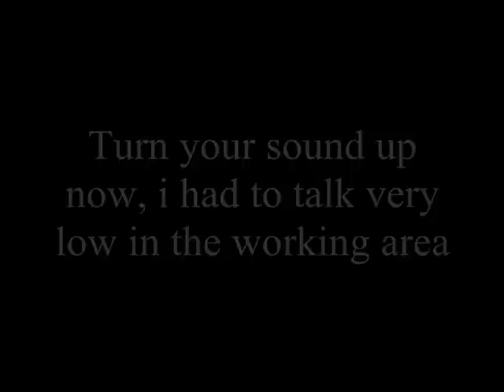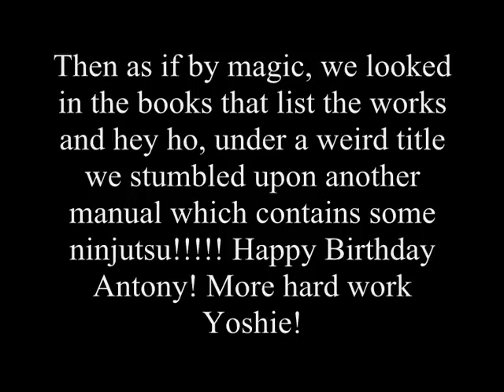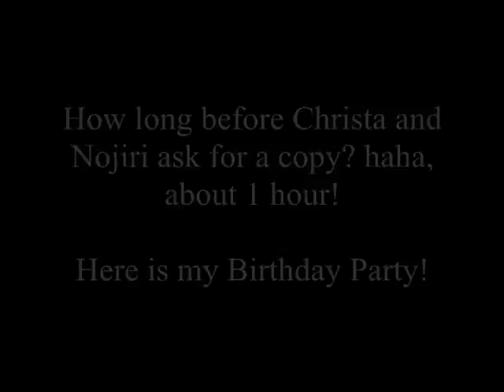The Orginal Bansenshukai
There are a collection of Bansenshukai's that are around Japan, some with families, some in government holdings, this is one of those copies. I hope you enjoy it!